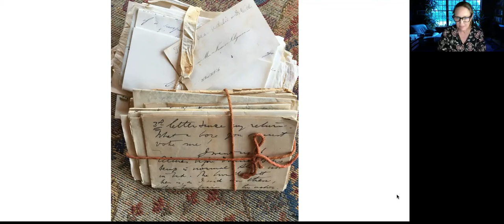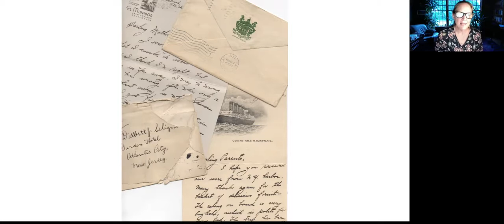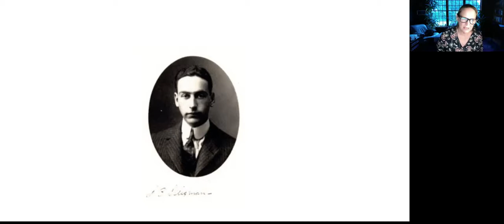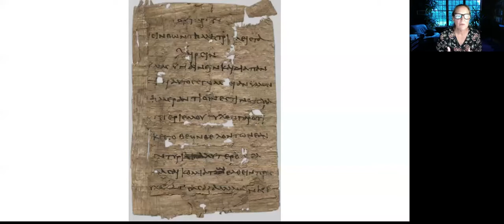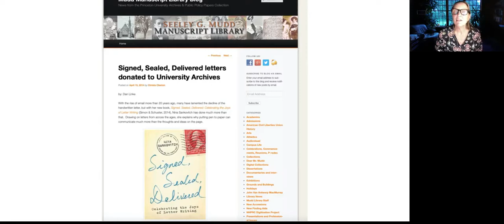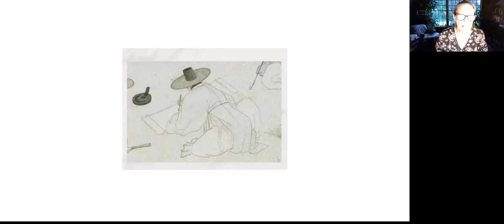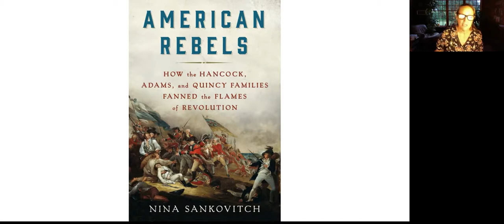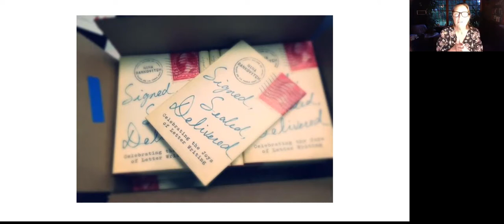Virtual Books and Bites: Nina Sankovitch discusses her book Signed, Sealed, Delivered (8/26/21)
The author of the much-admired Tolstoy and the Purple Chair, Nina Sankovitch will be discussing her book Signed, Sealed, Delivered: Celebrating the Joys of Letter Writing to celebrate the return of the Books & Bites program series. In this beautifully written book, Sankovitch goes on a quest through the history of letters and her own personal correspondence to discover and celebrate what is special about the handwritten letter. She reminds us that letters offer proof and legacy of what is most important in life: love and connection. In the end, she finds, the letters we write are even more important than the ones we wait for.

Thanks to the Friends of the Belmont Public Library to make this author series possible.